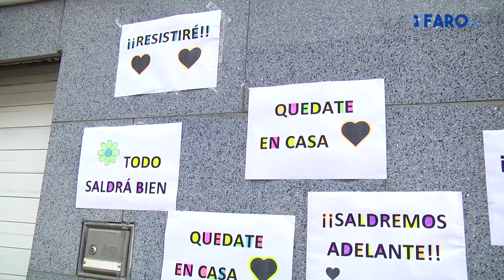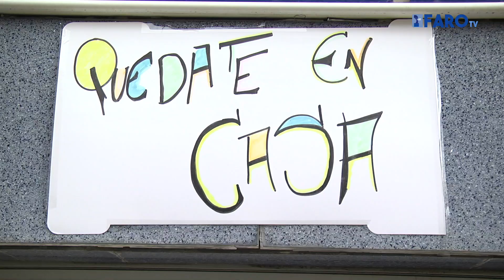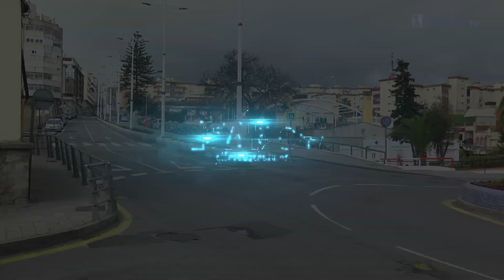Día 15 de confinamiento: ¿cambiaron la hora?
Número 15. Quince días sin salir de casa. Quince días en Ceuta cumpliendo el lema impuesto. ¿Y usted ha notado el cambio de hora? Ni tan siquiera le damos la importancia a un detalle que no influye, ni ese debate se mantendrá en la barra del bar o en las cafeterías. Ya habrá tiempo para eso y para más.
Este domingo las calles están vacías. Las mascotas son las únicas beneficiadas por el paseo. ‘Quédate en casa’, nos dicen. Pues eso es lo que hay que hacer: participar de este aislamiento que significa ganar un día en una batalla en la que nunca, nunca, podíamos imaginarnos que pudiéramos estar.
Pero siempre hay rincones para la esperanza, siempre hay huecos para dejar mensajes.